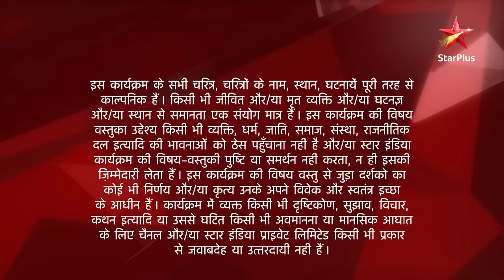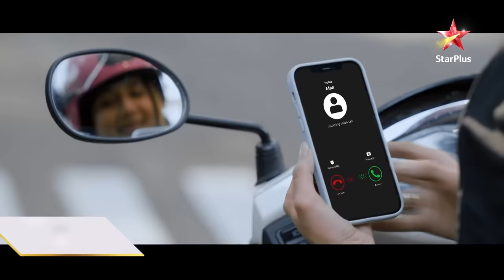Ek Hazaaron Mein Meri Behna Hai | एक हज़ारों में मेरी बहना है | Dono family ke beech hua drama!